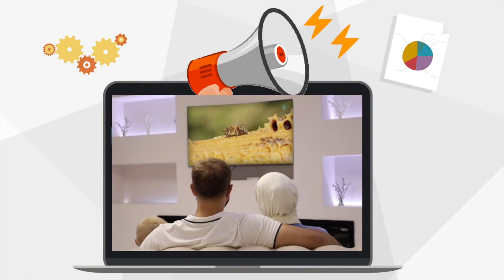Новинка-2019/ Smercy - ТВ приставка!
Dear Brother/Sister,

I would like to introduce ourselves, we are Smercy.
We are introducing a revolutionary new product to the worldwide Islamic consumer market, its name is Smercy – Smart Mercy!
Smercy is a smart multimedia streaming device that plugs into a TV without the need for a satellite connection or aerial.
Smercy streams your content LIVE to thousands around the world all through a basic internet connection.
Smercy turns any TV with an HDMI port into a smart Islamic media platform. Smercy streams live content, games, radio stations and much more.
Smercy is a convenient and smart way to show your channel and content for FREE!